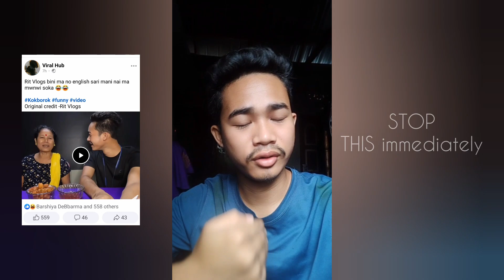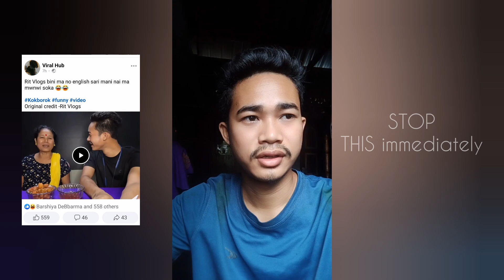Omo hai ta khaidi Creators-rogno Please 🙏🥺 | Full Video in KOKBOROK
FOLLOW ME -

YOUR Quaries -

-Amrit Debbarma
From- Tripura ( NorthEast India )